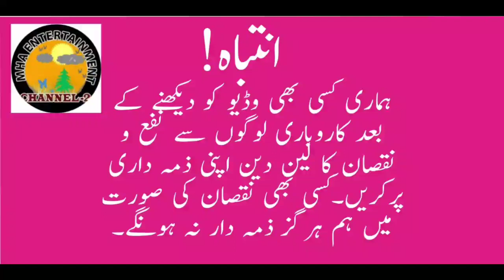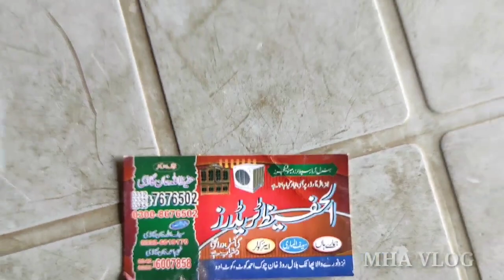Iron Almirah designs Price in Pakistan | safe and Office Almari/almirah Wholesale dealer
Hi viewers!
AJ ki joh video ha woh iss topic pa bani ha
Iron Almirah cupboards 3 door in Different colours&designs,safe calamari and showcase Wholesale dealer

الحفیظ ٹریفرڈ بلال روڈ خان چوک احمد کوٹ کوٹ ادو
0312
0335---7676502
0345
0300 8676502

Leave the video with your love ❤❤
And
support me ❤